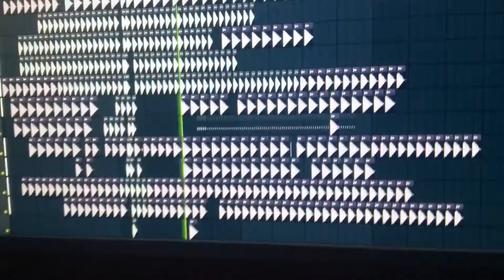Indigo 132 & DanCraft - ??? [NEW SONG!]